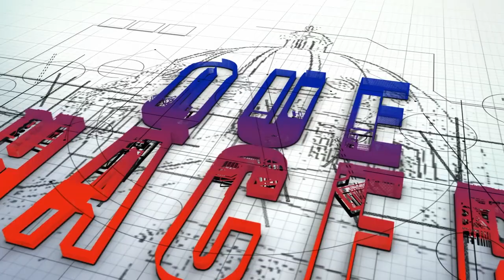LA DURA DURA ACLARA QUE SOLO PIDE PERDON A DIOS